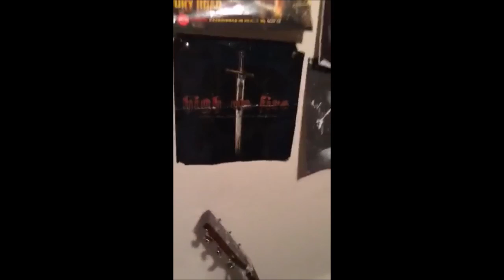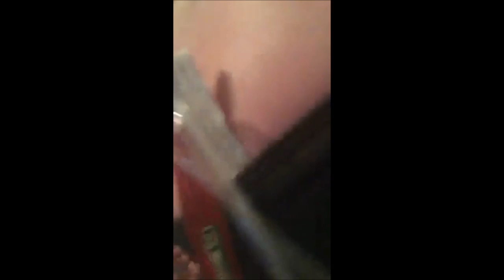Yendis Yartal Chronicles:Episode 8-Return Of The Pants Head